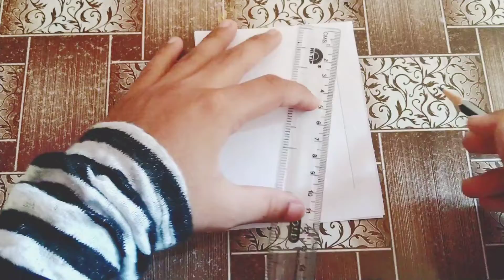How to make a Christmas card || handmade card craft idea